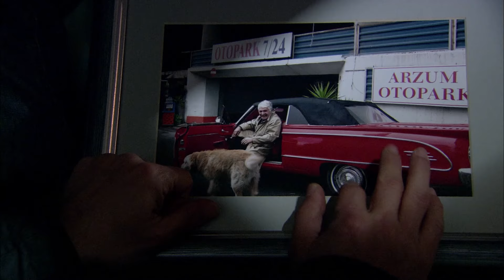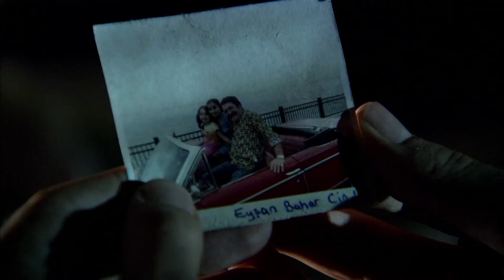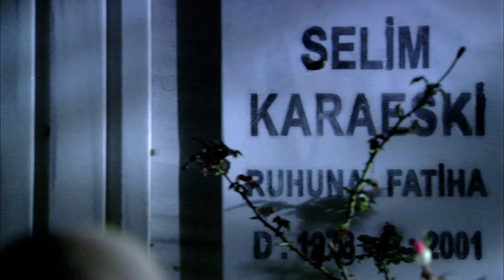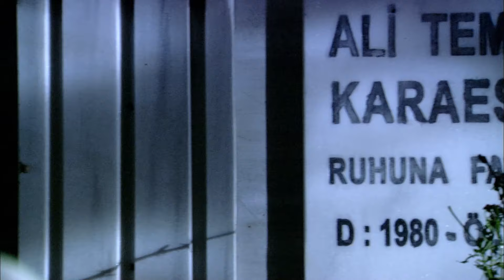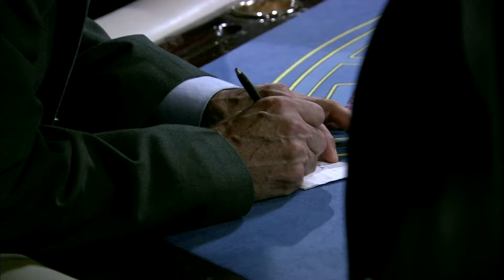Top 5 Racon 4. Bölüm! | Ramiz Karaeski